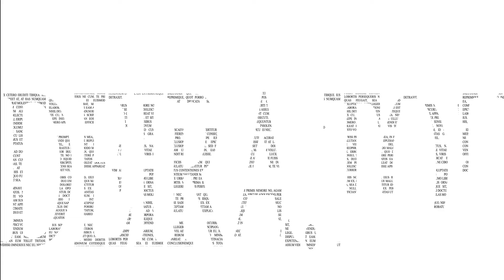[FREE] Magic | FREE BEAT | Migos x Travis Scott type beat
Trap Instrumental | Offset x Takeoff x Quavo Type Beat 2022

ATTENTION ARTIST:
They are for purposes to consider buying a license.

Any unauthorized use of the beats, including commercial use of tagged beats as well as unauthorized reselling, is considered a direct violation of the copyright law and is infringing upon the copyrights of the works Madeira. Under the fullest extent of the law, Madeira reserves the right to take legal action or pursue financial compensation as a result of any breach or violation of the copyright policy. This also includes any Illegal sampling or infringement of our musical compositions.